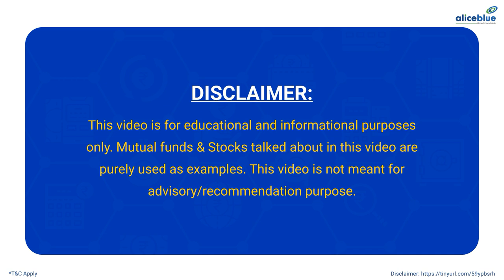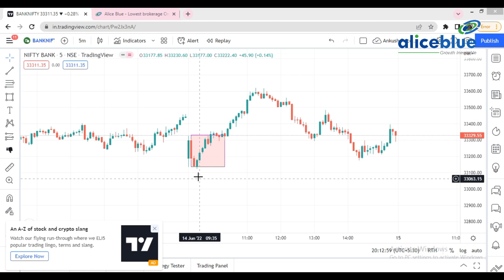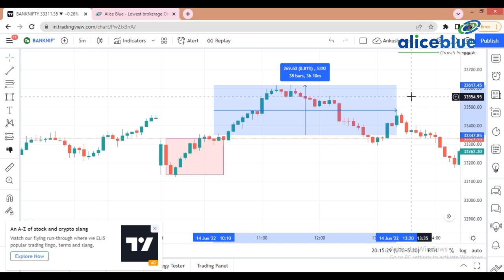Intraday Banknifty Super Strategy || 270 Point Profit Book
Start Now!